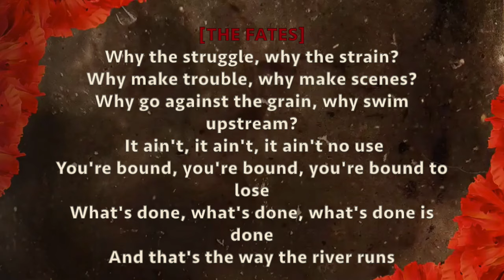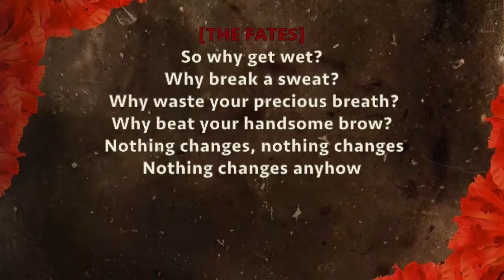Hadestown Original Broadway Cast - Nothing Changes - Lyrics